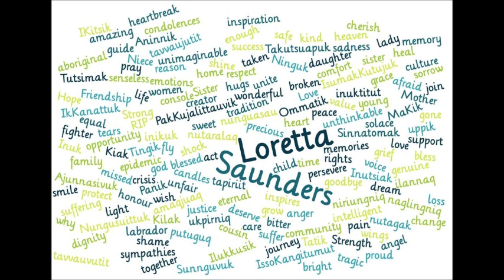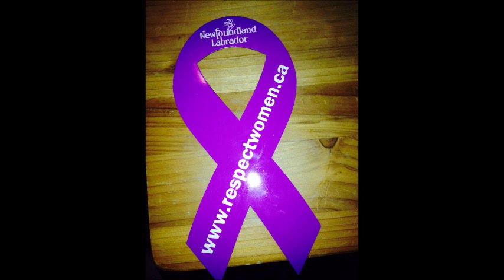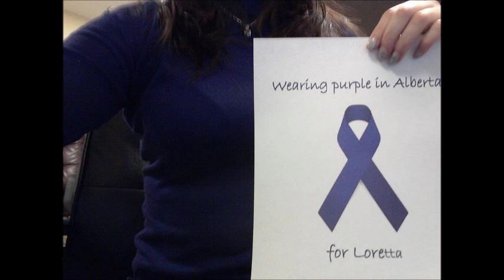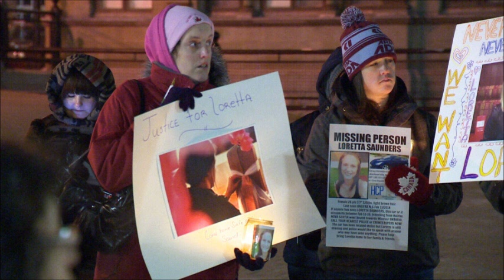R.I.P Loretta Saunders